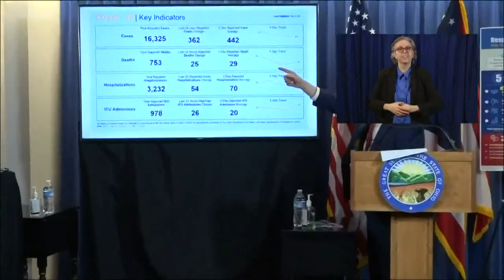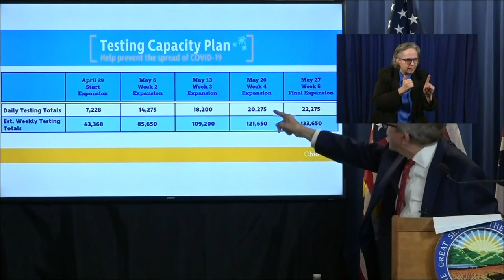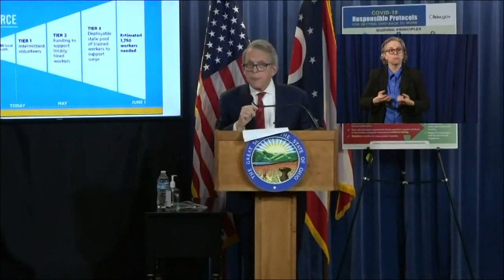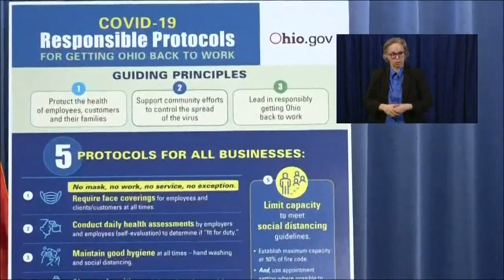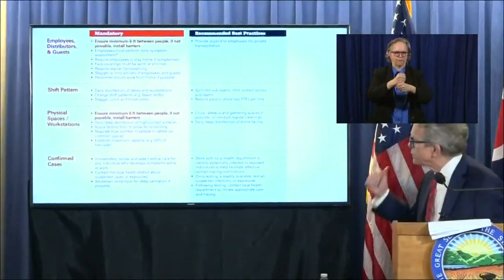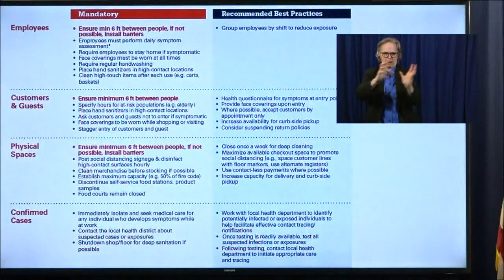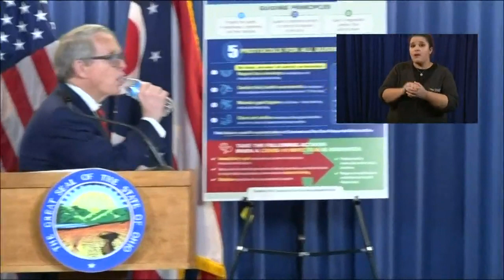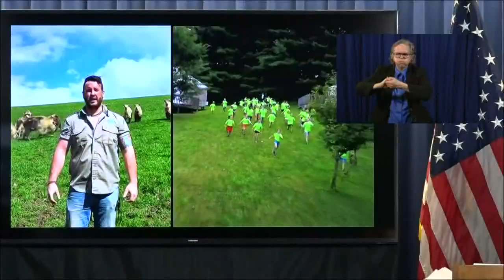DeWine outlines Ohio's economic reopening plan amid coronavirus | Full press conference - April 27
Health procedures, manufacturing, construction and offices, and consumer retail are up first. Restaurants and daycares to come later, Ohio Gov. Mike DeWine said.
State officials also covered protocols for businesses opening, unemployment, testing and new cases.